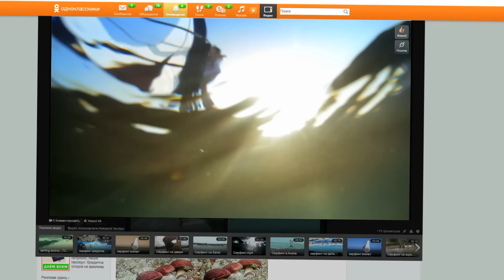Хорошо там, где друзья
Мы верим, что многое по силам, когда рядом близкие и родные люди. Поэтому мы каждый день создаем OK.RU.